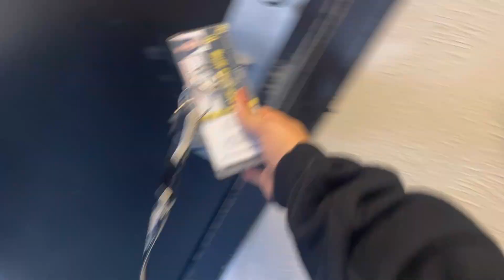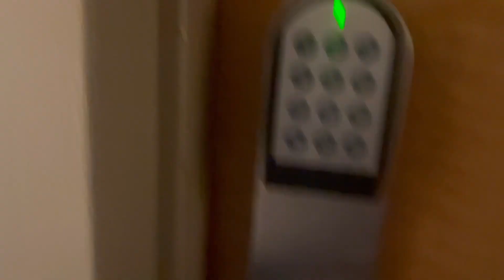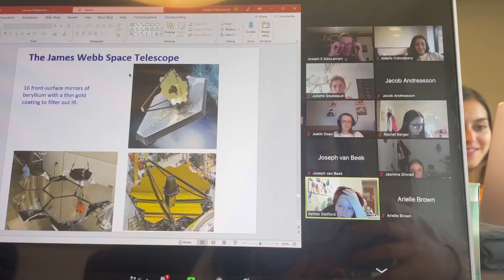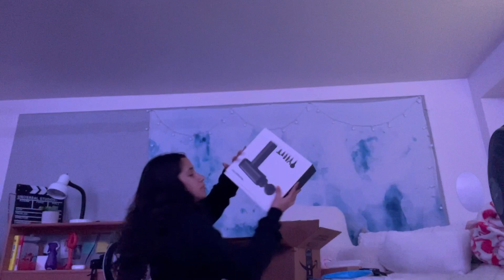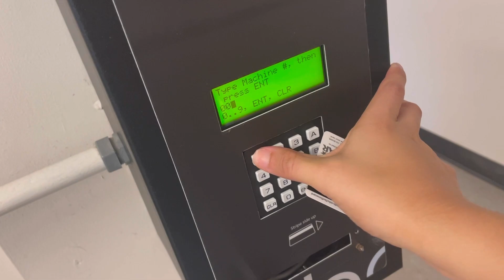a week in cu boulder